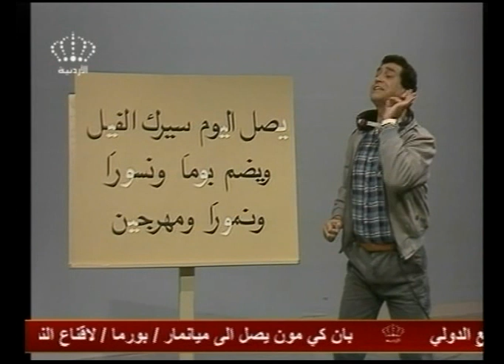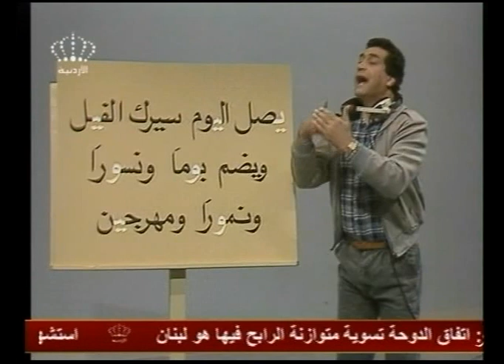Reading Arabic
Reading Arabic without Decoration

To Buy Whole DVD Collection
لشراء اقراص الدي في دي